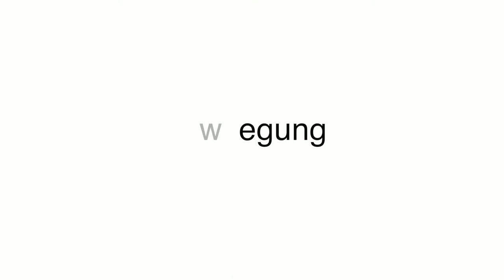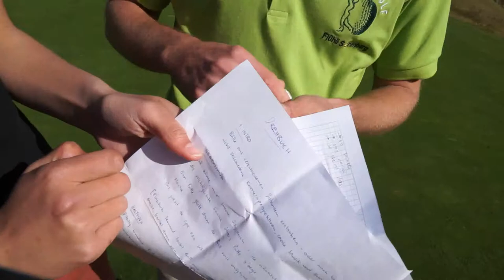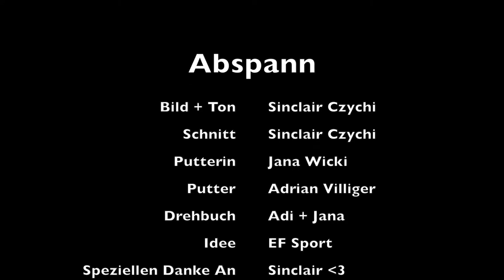Tutorial: Putting im Golf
Hier ein kleines Tutorial wie man richtig puttet.
Featuring Jana Wicki und Adrian Villiger.
Film & Cut: Sinclair Czychi
Ort: Golfanlage Flühli